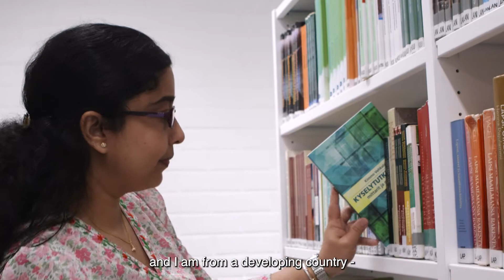Master's degree programme in Public Health (MPH)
The Master's Degree Programme in Public Health (MPH) is offered by the Institute of Public Health and Clinical Nutrition, in collaboration with the Department of Nursing Science. We educate experts for public health related fields and sectors in regional and global contexts. Our graduates work as epidemiologists, researchers, administrators, managers, field workers, health educators, and entrepreneurs around the world. The MPH is a 2-year programme of 120 ECTS credits. It is primarily contact teaching with elements of online learning.

We incorporate modern teaching methodologies according to the UEF's aims, which we are very proud of.  The MPH provides a strong foundation for understanding public health and related research, and, depending on the choice of track, issues of global health, public health nutrition, epidemiology, or health promotion in nursing science. Global health is the way of the future, and here at UEF we are at the centre of creating solutions for it.